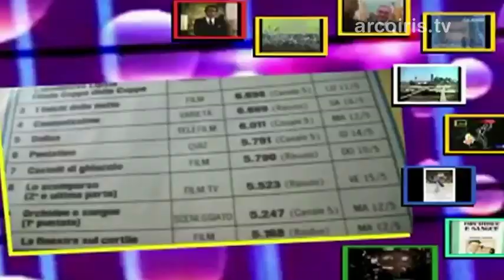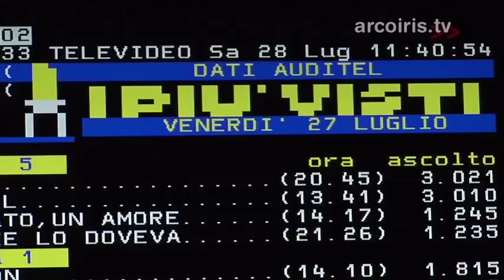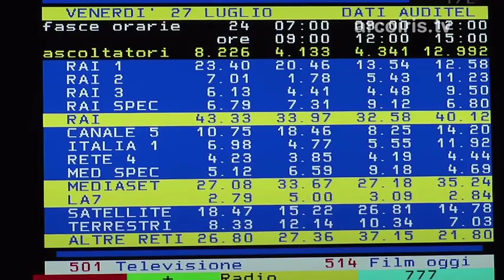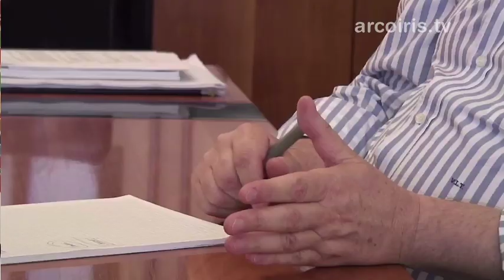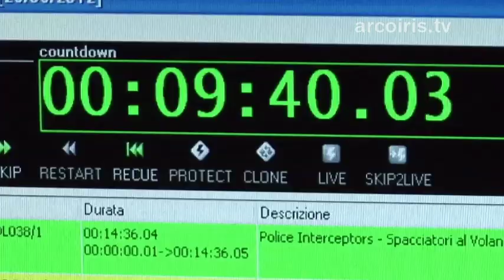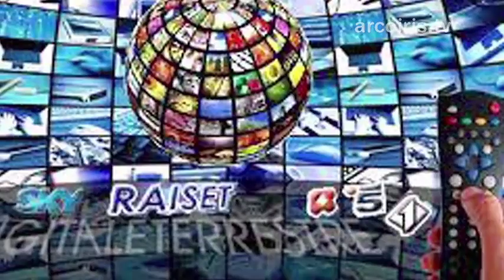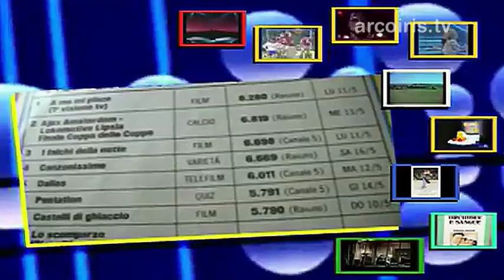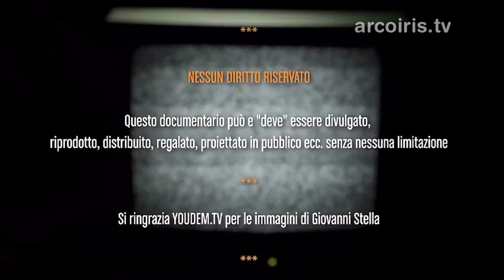A proposito di Auditel... un sistema condannato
Nato per misurare gli ascolti della televisione analogica Auditel è ormai il relitto di un sistema trapassato. La sentenza dell'Antitrust del dicembre 2011 ha stigmatizzato le distorsioni metodologiche di Auditel nella produzione dei dati di ascolto televisivo, sanzionando con una multa di 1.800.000 euro l'abuso di posizione dominante. La condanna ad Auditel è stata confermata dal TAR nel giugno 2012.

Il documentario raccoglie le opinioni critiche di alcuni fra maggiori esperti del settore che negli ultimi anni si sono battuti per chiedere una riforma delle metodologie di rilevazione delle audience: da Marco Benatti, che già nel 2002 denunciò l'obsolescenza del sistema, a Valter La Tona, che nel 2004 trascinò in tribunale Auditel, da Vincenzo Vita, che già nella legge istitutiva del 1997 inserì la previsione di affidare ad AGCOM il compito di rilevare gli ascolti nei media, a Francesco Siliato che riflette sull'esigenza di nuove metodologie di rilevazione, a Giovanni Stella, che recentemente ha criticato aspramente la governance di Auditel

Consulenza scientifica: Stefano Cuppi
Regia: Antonio Pacor
Montaggio: Bettina Gozzano
Produzione : Arcoiris TV

NESSUN DIRITTO RISERVATO

Questo documentario può e "deve" essere divulgato, riprodotto, distribuito, regalato, esposto, rappresentato in pubblico ecc.ecc. senza nessuna limitazione